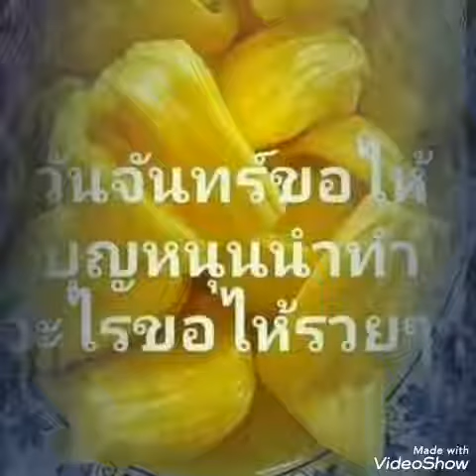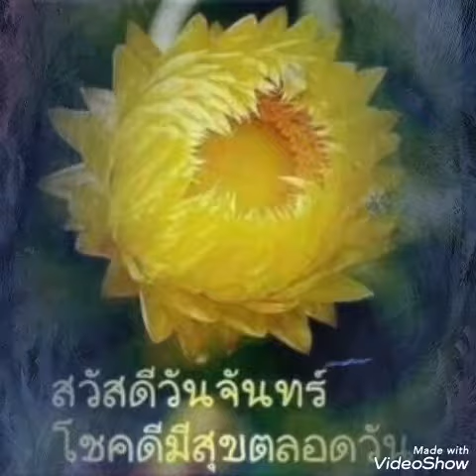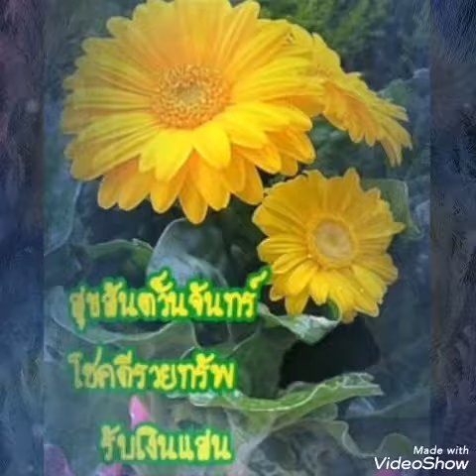Vanity​ Fare -​ Early in The Morning : Piroj * Upload *